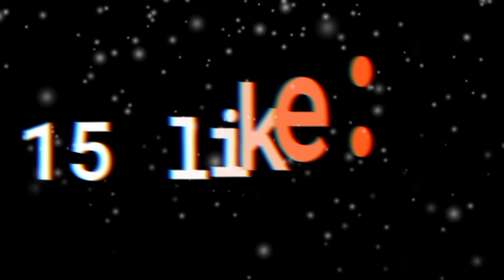MSH GAMING VS BILLO || 1V1 Custom Clash Squad Friendly Battel || OPP GAME PLAY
This Video Is Only For 1 v 1 Vs Gameplay Of Custom Clash Squad & This Custom Match Is Between VINCENZO Or BNL & This Vs Match Is Played In a Completely Friendly Way; No One Will Take It Badly Just Watch This Video & Have Some Fun, So Watch This Video Till The End & If You Like This Video, You Must Like It Please!!!
✌️ SUPPORT BD YOUTUBERS 🇧🇩✌️

©️ Copyright : We allow anyone to make reaction videos but the video must remain branded under M S H. GAMING (with our channel link) in the description box.